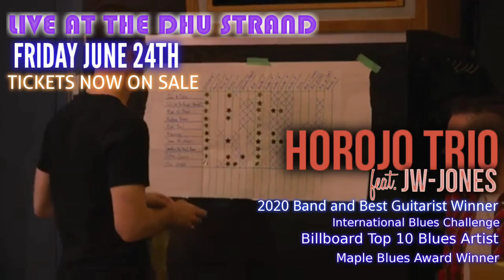HOROJO TRIO feat. JW-JONES Live at the DHU Strand Theatre Promo 6-24-2022